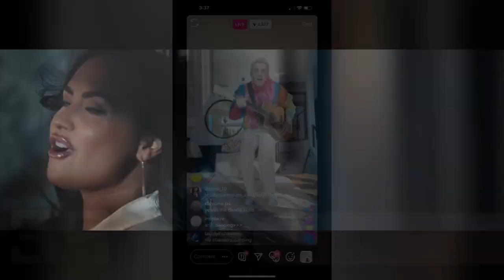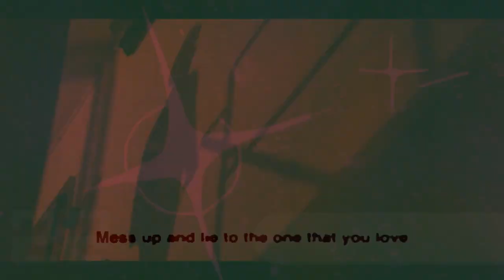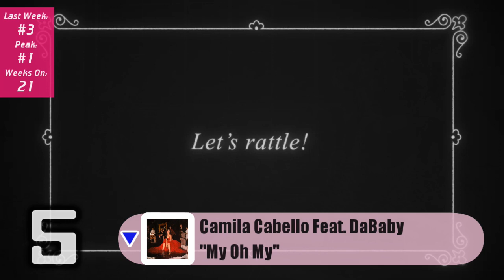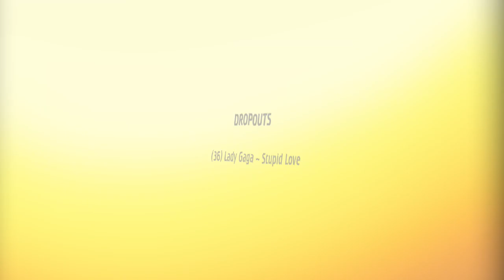US Top 40 Pop Songs (May 23, 2020)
This week's most popular pop songs, ranked by mainstream top 40 radio airplay detections (Billboard Pop Songs)